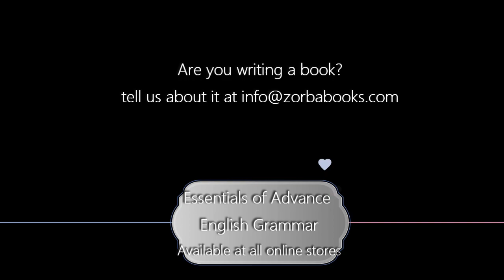Zorba Books Rating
How does Zorba Books rate in the eyes of Grammar Expert, Ivy Lal?

In this interview with English Grammar professional and author Ivy Lal, we touched upon three important topics.
1. Why did she self publish her book?
Here author Ivy Lal talks about what were the reasons which she looked at self-publishing as a viable publishing option — her journey in finding a publisher for her Academic book.
2. What dream was she trying to fulfil by publishing this book?
When one starts on any venture, he or she has a goal in mind that one is trying to fulfil. So was Ms. Ivy Lal. What is she looking to achieve through publishing the academic English Grammar book? Are her goals realistic?
3. How did she find her book publishing experience with Zorba Books?
We have a lot of delighted young authors who are thrilled with our publishing. Hence we know what young first-time authors, and new authors want. Is it the same for senior citizens? As a publisher, at Zorba Books, we were curious to know what authors think of publishing with Zorba Books and wanted their feedback. We requested Ivy Lal to give us her testimonial, live. Listen to her feedback in this video.
If you have any questions you would like to ask our authors, do write to us and we will ask them the same and put up the video for you to hear.
The book is available in all online stores, Zorba Books Store, Amazon, Flipkart.